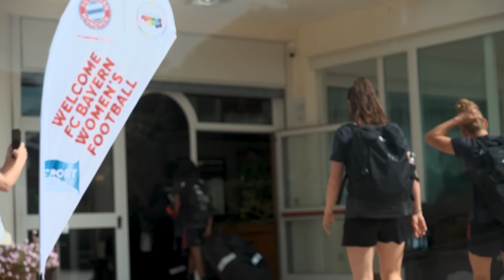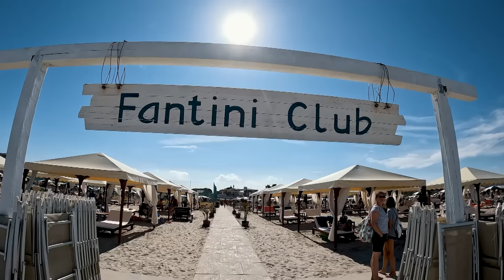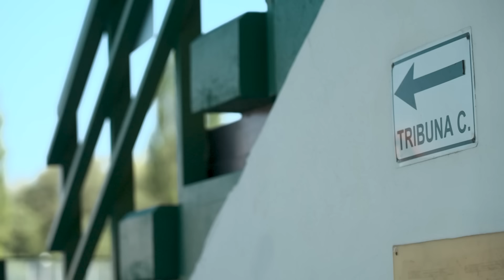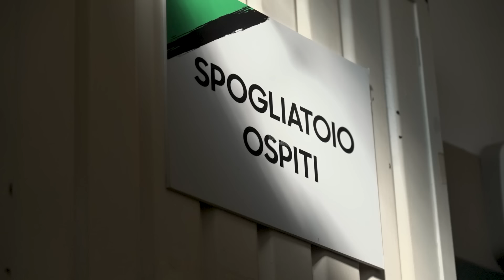Inside Trainingslager Italien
Die FC Bayern Frauen bereiteten sich in Italien auf die neue Saison vor. Wir haben den Cheftrainer Alexander Straus beim Testspiel verkabelt, die Spielerinnen beim obligatorischen Einstandssingen begleitet und weitere Einblicke ins Trainingslager für euch gesammelt!